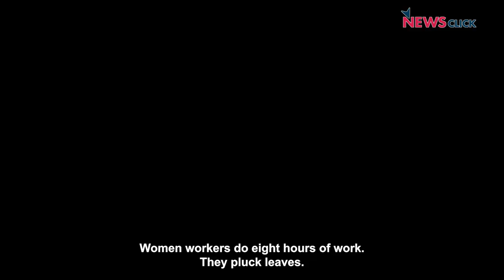Plight of Tea Plantation Workers: Leech Stings, Bone Thinning, Wildlife Attacks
Tea estates employees work under extreme conditions. The intense work from morning to evening has adverse effects on their health, and they are not provided with proper healthcare. They also live in a very unsafe environment, prone to attacks from wildlife. While tea plantations reap good profits, the workers are not on the receiving end.